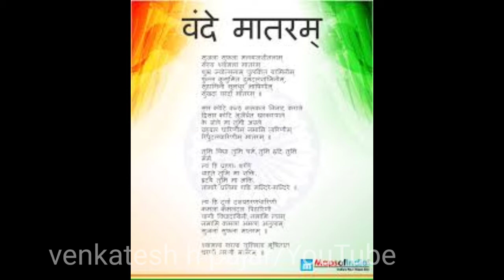भारत का स्वतंत्रता दिवस|15august|Independence day India|Amazing facts|venkateshhpujar|Hindi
-why we celebrate indepence day in India on 15 th August every year?
-amazing facts about India indepence day?
-15 August indepence day india